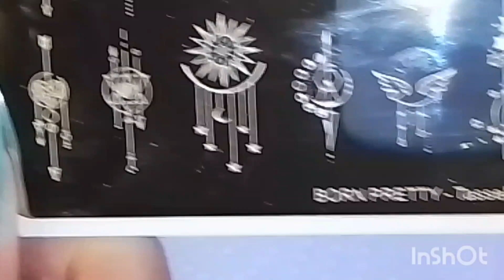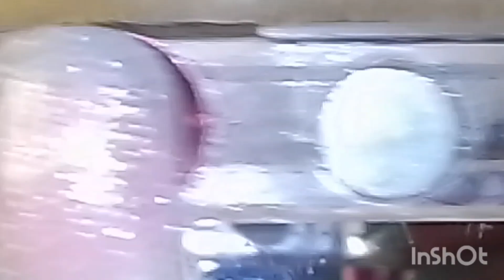SHE MODERN SATURDAY W/THE GIRLS/ EASY STAMPING DREAM CATCHER ADDITION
Todays video is another she modern Saturday w/ the girls Collab , theme being easy dream catcher sets , SO PLEASE BE NICE IN THE COMMENTS OK NO THUMBS DOWN.

KIRSTI
NAIL CREATIONS STUDIO

My etsy shop is

vicky10